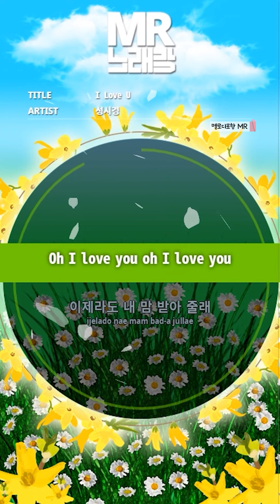MR노래방ㆍ멜로디 포함] I Love U - 성시경 (Sung Si Kyung)ㆍMR Karaoke